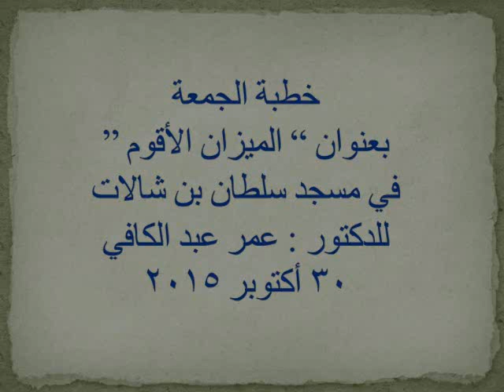الميزان الأقوم - خطبة ودرس الجمعة الشيخ عمر عبدالكافي 30-10-2015